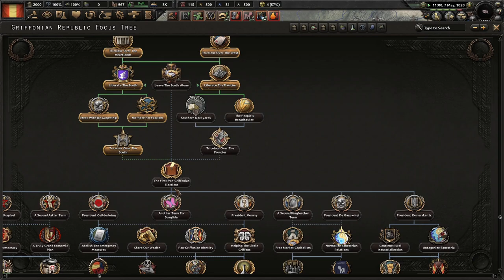Uniting Most Griffons Under One Banner! (FINALE) Hoi4 - Equestria At War, Griffonian Republic #4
Alexander Kemerskai is an individual that has fought relentlessly for the liberty of every griffon. No matter who or what people may say, he is and continues to be the beacon of freedom for all griffons. We must rally around him and prepare to liberate all griffons against tyrants who want everyone in chains!